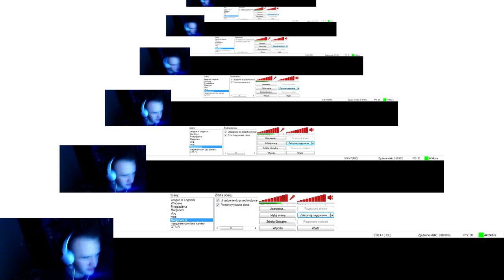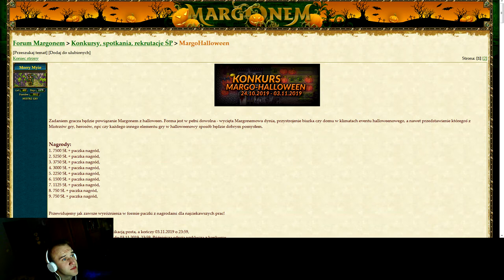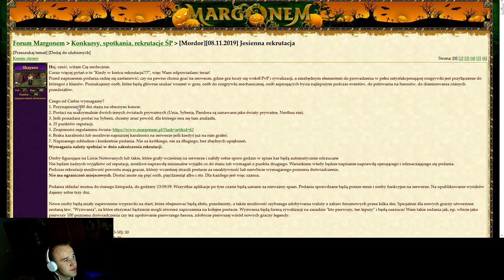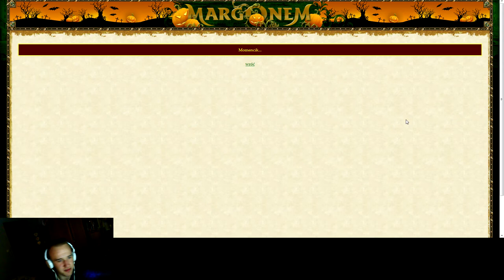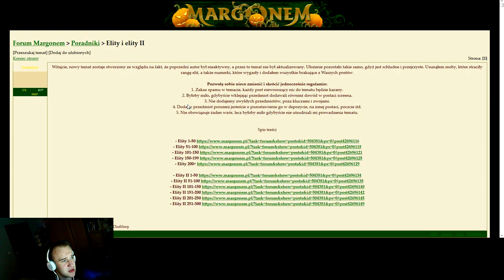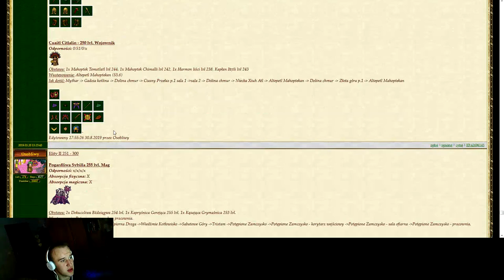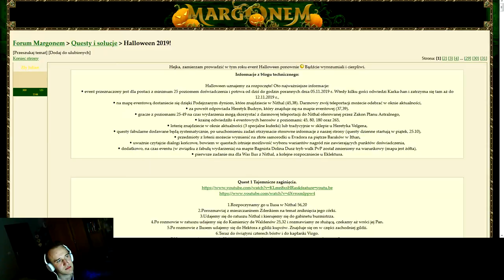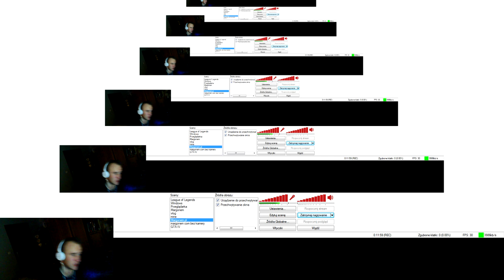Margonem z Sasuśkiem #43 zmieniam umki itd xd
Elo/ Ja